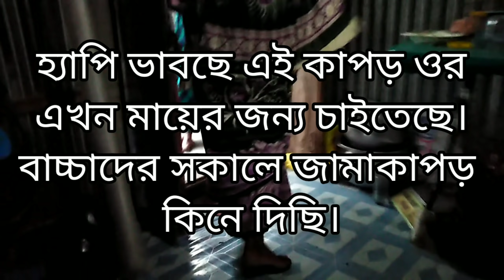নতুন কাপড়ে ঈদের খুশি।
ঈদে এখন নতুন কাপড় নিজে না নিয়ে অন্য মানুষকে দিতেই আনন্দ বেশি।